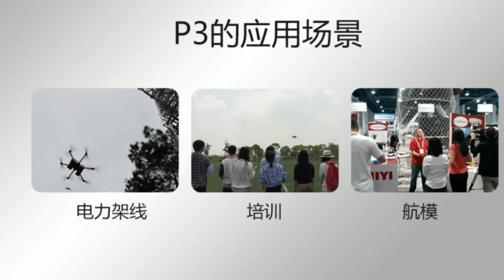JIYI P3 Flight Controller-wiring uav erection of electric hight voltage line